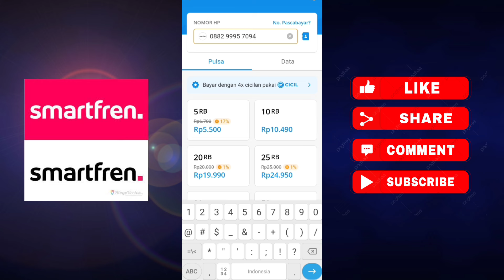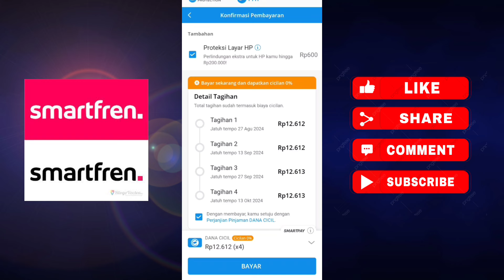2# CARA HUTANG PULSA SMARTFREN_CARA PINJAM PULSA SMARTFREN 2024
2# Cara Hutang Pulsa Smartfren_Cara Pinjam Pulsa Smartfren Terbaru

Hallo bosku salam sukses selalu.Cara pinjam pulsa smartfren akan kami ulas di vidio ini.Kalian bisa simak vidio cara hutang pulsa smartfren sampai selesai untuk mengetahui bagaimana pinjam pulsa smartfren dengan mudah dan cepat

Kalian bisa memenfaatkan aplikasi Dana untuk hutang pulsa smartfren,selain mudah dan cepat  meminjam pulsa smartfren melalui dana bisa di cicil.simak selengkapnya di vidio ini.